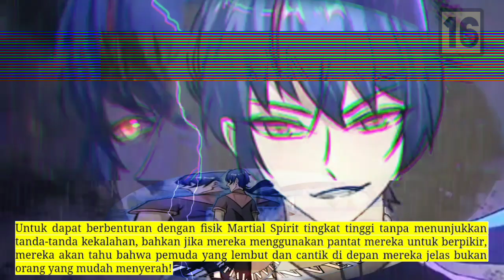Pembalikan Beladiri season 16